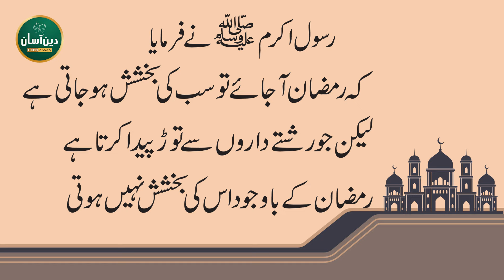How to Build a Strong Relationship in Ramadan? Deen Aasan - Qasim Ali Shah with Naeem Butt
How to Build a Strong Relationship in Ramadan?
1- Effective Communication
2- Quality Time Together
3- Trust and Honesty
4- Share Responsibilities
5- Conflict Resolution
6- Financial Transparency

Deen Aasan (دین آسان) - Qasim Ali Shah with Naeem Butt